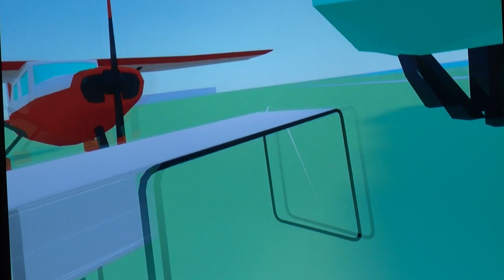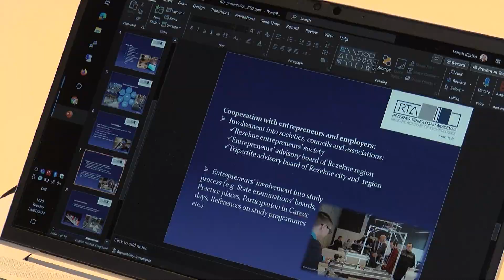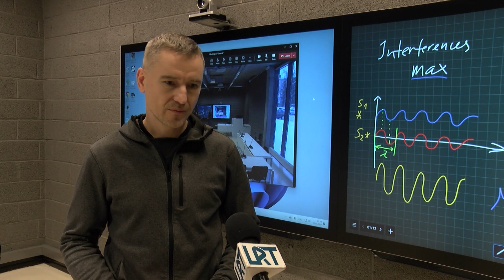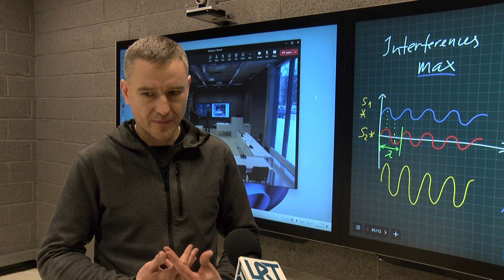RTA digitalizē un modernizē studiju procesu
Virtuālās realitātes brilles, roboti un hibrīdauditorijas – tie ir tikai daži no veidiem, kā mākslīgais intelekts un digitālā pratība arvien straujāk ienāk studiju procesā. Arī Rēzeknes Tehnoloģiju akadēmijā pērn īstenoti trīs nozīmīgi projekti, kuru gaitā iegādāts inovatīvs aprīkojums un pilnveidotas studiju programmas. Galvenais mērķis – reģionā veicināt kvalitatīvu un konkurētspējīgu mācību vidi topošajiem interjera dizaina, programmēšanas un inženierzinātņu speciālistiem.